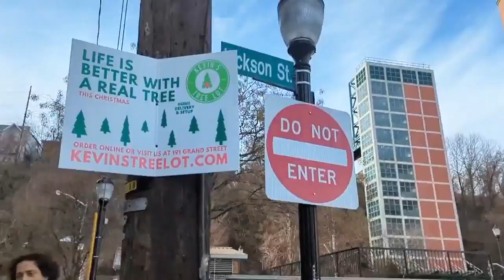Warm Super Saturday afternoon in Hoboken! Live! Recorded 13 February 2022. Part 2!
Even more of Rand and Lisa walking around Hoboken. First Street! Adams Street!